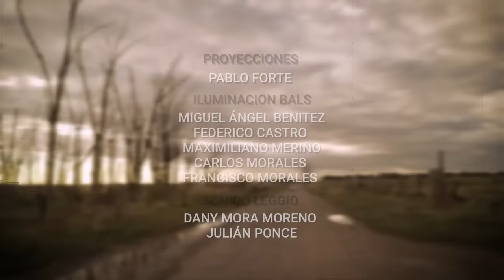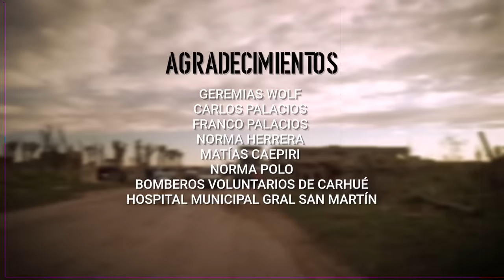A los pájaros - Los Fundamentalistas del Aire Acondicionado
Próximo show: Baradero - Sábado 7 de Diciembre

1) 1:43 A los pájaros que cantan sobre las selvas de internet
2) 5:15 Rock para el Negro Atila
3) 9:12 Templo de Momo
4) 12:36 El tesoro de los inocentes
5) 17:08 La piba de Blockbuster
6) 22:29 Te estás quedando sin balas de plata
7) 27:39 Adieu! Bye Bye! Aufwiedersehen!
8) 31:33 Beemedobleve
9) 34:54 Semen-up
10) 40:59 La dicha no es una cosa alegre
11) 48:00 La parabellum del buen psicópata
12) 54:00 Cruz diablo!
13) 58:46 Un poco de amor francés
14) 1:02:34 Ramas desnudas
15) 1:08:01 Amok!Amok!
16) 1:14:47 Una rata muerta entre los geranios
17) 1:18:35 Héroe del whisky
18) 1:22:53 ¿Por qué será que Dios no me quiere?
19) 1:27:20 Juguetes perdidos
20) 1:34:25 Había una vez
21) 1:42:20 Rock de las abejas
22) 1:47:53 Quema el celo
23) 1:51:07 Pura suerte
24) 1:56:28 Un tal Brigitte Bardot
25) 1:59:47 Pabellón séptimo (Relato de Horacio)
26) 2:04:52 To beef or not to beef
27) 2:10:54 Rezando solo (Indio Virtual)
28) 2:16:44 Encuentro con un ángel amateur (Indio Virtual)
29) 2:20:47 Mariposa Pontiac - Rock del país
30) 2:25:47 Flight 956
31) 2:31:22 Strangerdanger (Indio Virtual)
32) 2:34:56 Jijiji

Realización  @Craneo Films  y @kvkfotos
Producción: Rock & Reggae Producciones

LOS FUNDAMENTALISTAS DEL AIRE ACONDICIONADO

Músicos
GASPAR BENEGAS
PABLO SBARAGLIA
BALTASAR COMOTTO
SERGIO COLOMBO
MIGUEL ANGEL TALLARITA
RAMIRO NAGUIL
FERNANDO NALE
LUCIANA PALACIOS
DEBORAH DIXON

Staff
MATIAS MERA Manager
CHICHO Pellegrini Production Manager
LEANDRO DE ASCENTIS Tour Manager
ESTEBAN ALBERTO MAZZONI Stage Manager
IGNACIO MARTIN SABRA Operador de Monitores
ANDRES MARCOS LOPEZ CARBONEL Operador PA
DANIEL JORGE MOSQUERA Operador Play Back / Teleprompter
JONATAN LOREDO Encarga RH (INEARS)
FERNANDO SANTIAGO ALLENDE Asistente Gaspar Benegas (Guitarra)
LEONARDO JAVIER VIDINI  Asistente Pablo Sbaraglia (Tecladista)
LUCAS CATALANO Y GUALDONI Asistente Baltazar Comotto (Guitarra)
MANUEL LUIS CASAIS Asistente Ramiro Naguil (Batería)
GREGORIO ALEJANDRO MARTINEZ Asistente Nale (Bajo)
DEBORAH TORQUATTO - Maquillaje
MAXIMILIANO MARRONE Operador Luces
RODRIGO DE PINEDA Y GUALDONI Operador/ Director Video
EDGARDO ANDRÉS KEVORKIAN Fotografía

Cráneo / Video
Por craneo films
Dirección Matias Mera
Leandro Mera Dirección tecnica
Facundo Tomas: Camara - backstage - Edición
Maximiliano Taricco: Cámara
Gabriel Carlos Ruberttone

Dirección de cámaras  Augusto Rodriguez

Cámaras
Fredy Aguilar
Ruben Vazquez
Gustavo Carnero
Facundo Machaca
Ricardo Jurado
Ignacio Acevedo
Francisco López

Operador de grúa  Edgardo Lopez
Operador de drone Federico Spilberg
Ayudante  Nahuel Rodriguez

ROCK Y REGGAE PRODUCCIONES
Eduardo Sempé
Cristian Otero
Mariano Urrutia
Pablo Dario Roselli
Sergio “Colmillo” Lopez
Claudio Contrera

PRENSA
Luz Espeche Agencia

PRODUCCIONES EL CIRCULO
Julio E. Maseillan

MUNICIPALIDAD DE ADOLFO ALSINA
Intendente municipal : Javier Andres
Secretario municipal : Nicolas Lopez

PROYECCIONES
Pablo Forte

ILUMINACION BALS
Miguel Angel Benitez
Federico Castro
Maximiliano Merino
Carlos Morales
Francisco Morales

SONIDO LEGGIO
Dany Mora Moreno
Julian Ponce

ENERGIA TORCOLETTI
Sergio Acosta
Ubaldo Crespi
Khalil Torcoletti

ESTRUCTURAS VISAGE
Sebastian Fernandez
Sergio Escobar

PANTALLAS
Poke

TRASLADOS
Lucas Diel
Tito Garcia

TICKETEK
Rodrigo Tarella
Sandra Rubin

AGRADECIMIENTOS ESPECIALES
Viviana Castro
Juan Jose Abut
Gabriel Garrido
Mario Llano
Alexis De Marco
Esteban Garrido
Adrian Martinez
Sergio Baier
C.A.S.M
Maria de los Angeles Robla
Matias Robla
Yamila Laval
Alexis Carola
Marcelo Ebertz
Rodrigo Yutube
Andres Ota
Mateo Montenegri
Lisandro Rivas
Andres Arguello
Nicolas Islas
Geremias Wolf
Carlos Palacios
Franco Palacios
Norma Herrera
Matias Caepiri
Norma Polo
BOMBEROS VOLUNTARIOS DE CARHUE
HOSPITAL MUNiCIPAL  GRAL SAN MARTIN